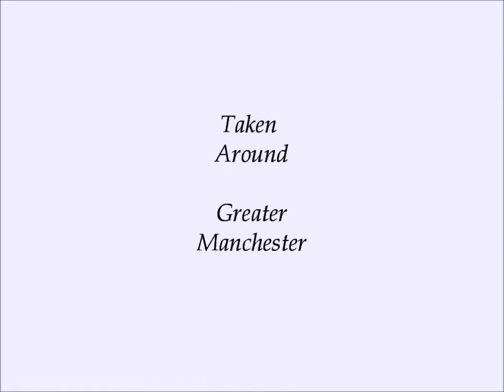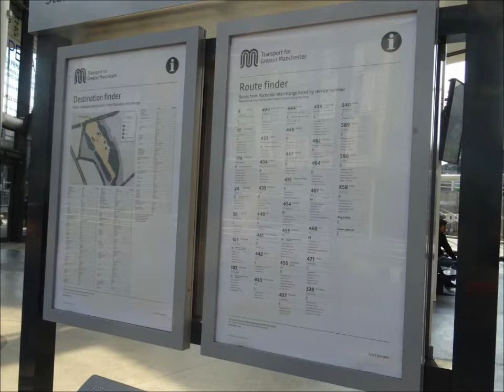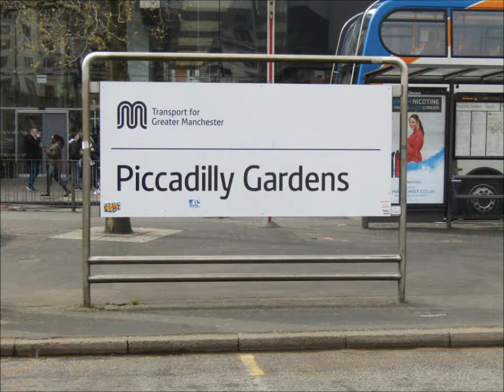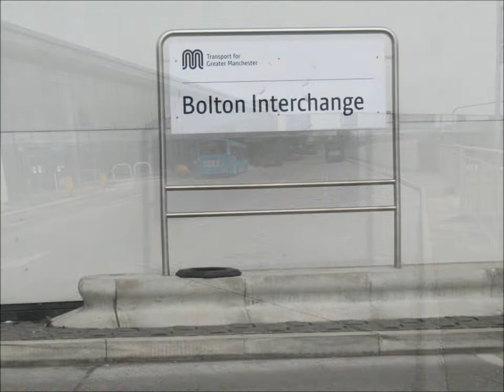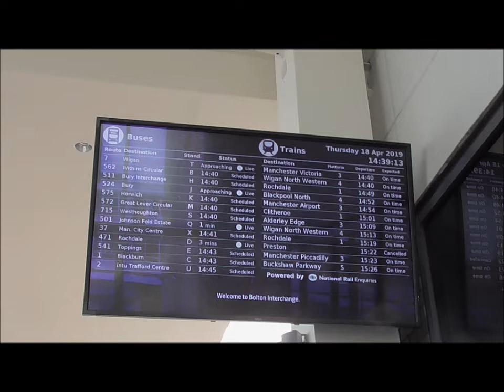Bus Spotting Around Manchester Between 12/4/19 And 18/4/19